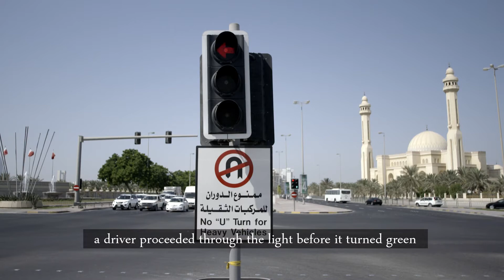تصادم 3 سيارات بعد تجاوز الإشارة الحمراء Bahrain#